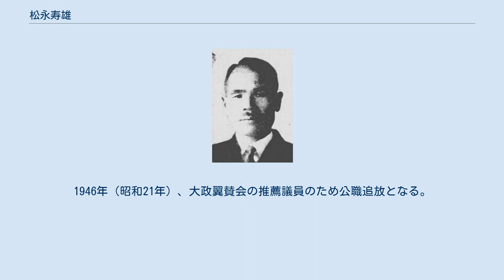松永寿雄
松永 寿雄（まつなが ひさお/としお、1888年1月15日 - 1955年12月21日）は、日本の海軍軍人。
 1888年（明治21年）、香美郡山田村（現在の香美市）に生まれた。
海南中学校を経て、1909年（明治42年）11月、海軍兵学校（37期）を卒業し、1910年（明治43年）12月、海軍少尉任官。
1921年（大正10年）11月、海軍大学校（甲種19期）を卒業。
 1921年12月、海軍少佐に昇進し横須賀海軍航空隊附兼臨時航空術講習部部員に就任。
1922年（大正11年）11月、霞ヶ浦海軍航空隊教官となり、横須賀鎮守府参謀、軍令部出仕兼海軍省出仕、軍務局局員（一課）などを歴任。
1926年（大正15年）12月、海軍中佐に進級。
1927年（昭和2年）4月、海軍航空本部総務部部員兼軍務局局員（一課）に就任し、軍令部出仕（欧米各国出張）、航空母艦「赤城」副長を歴任。
 1930年（昭和5年）12月、海軍大佐に昇進し霞ヶ浦空副長兼教頭となる。
以後、航空母艦「龍驤」艤装員長、同艦長、呉鎮守府附、館山海軍航空隊司令、「赤城」艦長を歴任。
1936年（昭和11年）12月、海軍少将に進み軍令部出仕となる。
同月、待命、予備役編入。
1938年（昭和13年）11月、航空本部事務嘱託となり、さらに海軍省事務嘱託を務めた。
 退役後、愛知時計電気株式会社顧問、大日本航空株式会社顧問、同理事、同海洋部長などを務めた。
 1942年（昭和17年）の第21回衆議院議員総選挙に大政翼賛会の推薦を受けて出馬し、当選した。
1946年（昭和21年）、大政翼賛会の推薦議員のため公職追放となる。
 追放解除後の1955年（昭和30年）没、67歳。